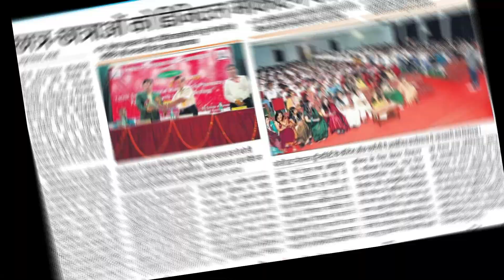Workshop Highlights at bareilly international university | vlogger lifestyle | bareilly vlog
Do you know about bareilly international university? So finally we have brought another bareilly vlog on my recent visit in bareilly city. I hope that you will enjoy our vareilly international university vlog, a digital marketing workshop in which we have covered how to become social media influencer.

We have tried to cover the vlogger lifestyle in our daily vlogs. So that you can understand how to make yourself capable in doing professional work. Enjoy our video and get motivated to work hard in your life.

bareilly international university campus tour we will cover in our upcoming vlog.